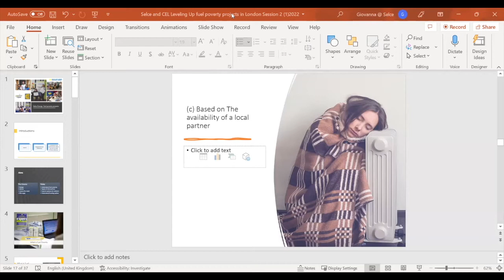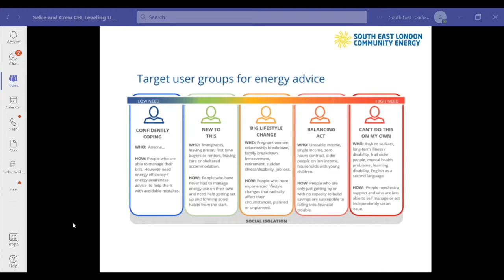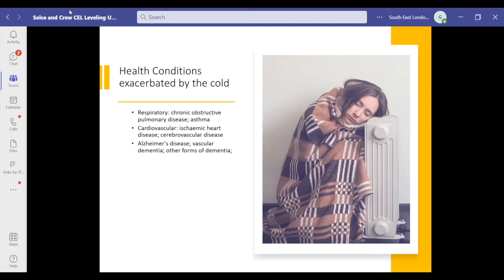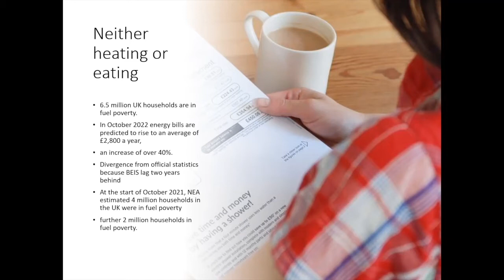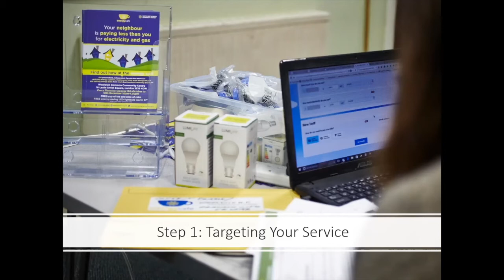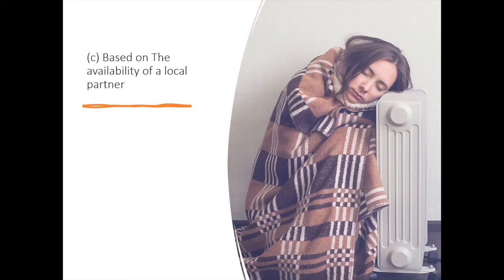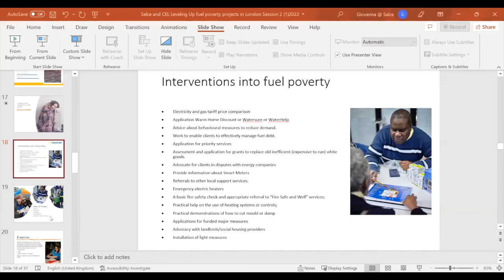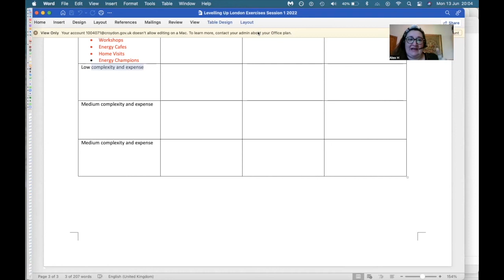Levelling Up Community Energy - A How To Guide For Organisations Tackling Fuel Poverty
Apologies for the technical difficulties at the start!

A course that equips your community group with the skills to design, fund and manage a local fuel poverty alleviation project.

We need to transform our energy system, not just to tackle climate change but also to address the inequalities that exist. We know you have seen the horrific headlines about the cost of living crisis and the climate emergency so we won't bang on about facts and stats here but fundamentally more people than ever before now cannot afford to pay for the electricity and gas to heat their homes.

With the right kind of help, households can slash their energy bills by accessing grants and discounts to reduce bills and improve the energy efficiency of their homes. This programme aims to support your community group to get going with project work that will enable your community group to start providing the right kind of help.

This programme is for community groups or voluntary organisatons who want to host a project in their local area that provides practical support and guidance for those living in fuel poverty. You’ll hear from two community energy practitioners who have “been there” and “done that” and won awards for their pioneering work tackling energy inequalities. It will help you create something right for your group and your area.

Facilitated by Dr Giovanna Speciale, CEO of SELCE & Director of Retrofit Works and Alex Hartley, Co-founder of SELCE, Director of CREW Energy, GCDA & Coops London and CEL Fuel Poverty Coordinator. Together they have nearly 30 years of experience in this field.

Come along to these two online compact learning sessions covering the fundamentals of planning, funding and delivering an impactful fuel poverty alleviation project. Please note these are not energy advisor training sessions (though we will cover material relating to how to get trained as an advisor); they focus on supporting your group or social enterprise to develop a fuel poverty alleviation strand to your work.

If your group can find funding there is an option to build on these sessions via opportunities to apply for further via peer-to-peer mentoring and training.

What will be covered in the sessions:

Session 1: What needs to be known and thought about ?

- What is fuel poverty? – official definitions and the lived experience.
- What are the interventions into fuel poverty that an advisor can support clients with (energy and water market engagement, debt advice, light measures, grant funding for major measures, advocacy, advice about smart metering, white goods applications)
- Types of projects that support those in fuel poverty (workshops, energy cafes, home visits, champion projects, hybrid partnership projects). The pros and cons of these types of projects
- Community outreach and identifying those in fuel poverty.
Ways of funding a project (The Big Energy Saving Network, local funds, utility and industry funders, Redress, Lottery, tender responses)